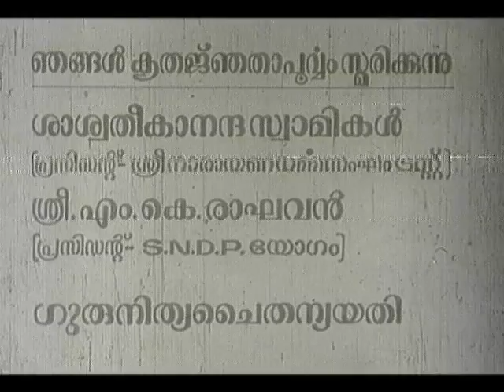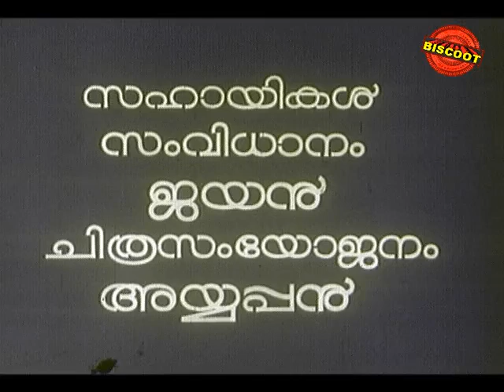Sree Narayana Guru (1985) Movie - Malayalam Movie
Watch Full Length Malayalam Movie Sree Narayana Guru (1985)

Movie Name : Sree Narayana Guru (1985) (Malayalam Movie)
Director : P. A. Backer
Producer : A. Jaffer We are adding latest Regional Movies regularly.